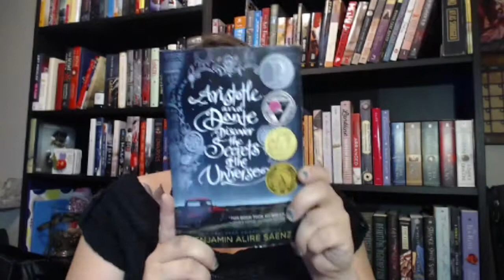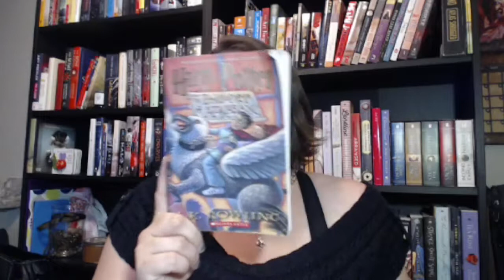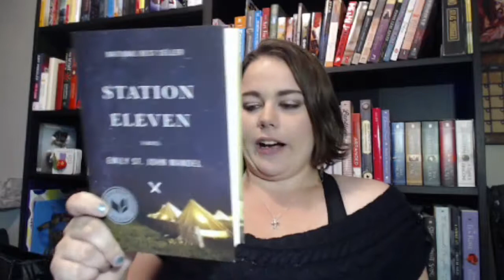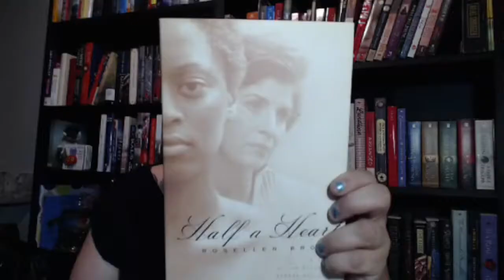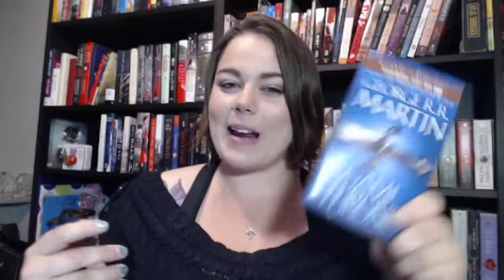April Wrap up May TBR 2015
Here is the Short List of the books I read in April and the exciting list of books I will be reading in MAY!!!